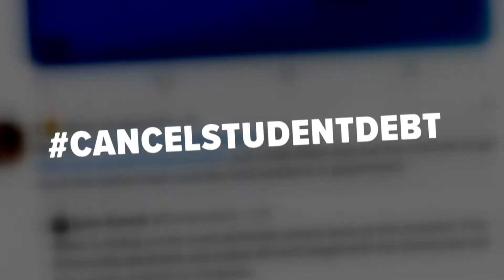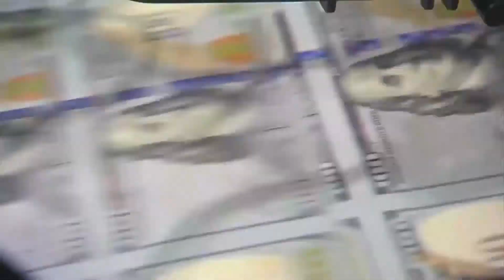Why I don’t think all student loan debt should be forgiven: My 2 Cents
Chad Silber explains why he doesn’t think everyone should have their student loan debt wiped away. Watch us anytime on WFMY+ -- available on Roku and Amazon Fire TV!